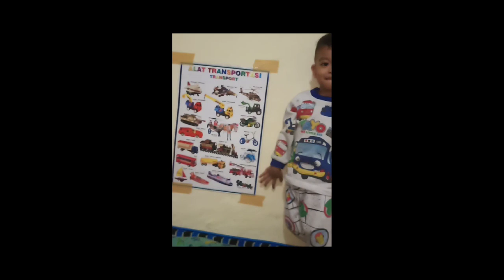Belajar mengenal gambar aska kutik2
Harus laten
Berusaha sabar
Tekun slalu
Cinta hj madura